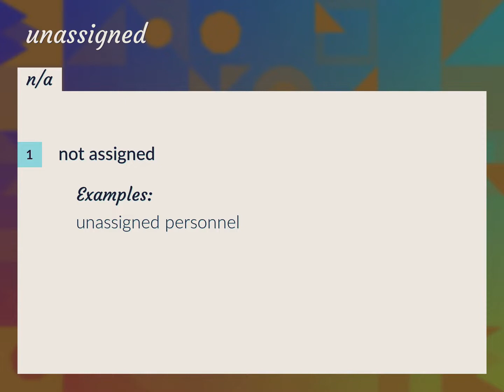Unassigned | meaning of Unassigned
What is UNASSIGNED meaning?